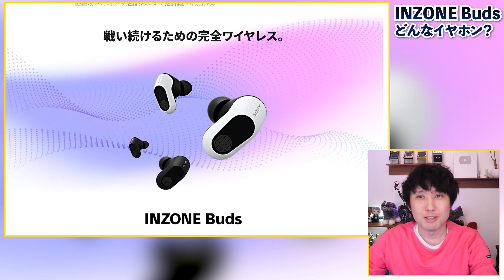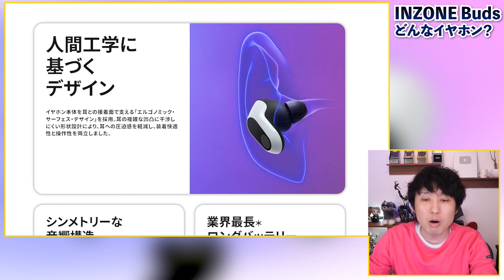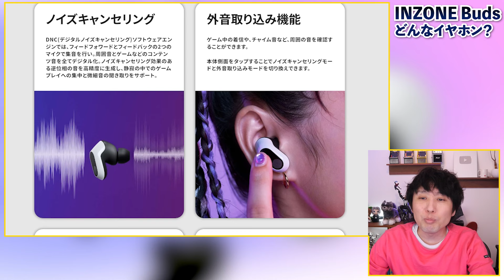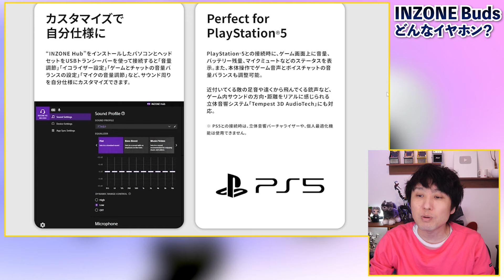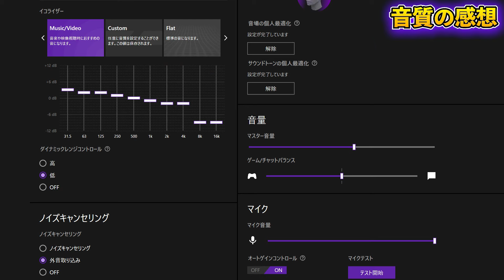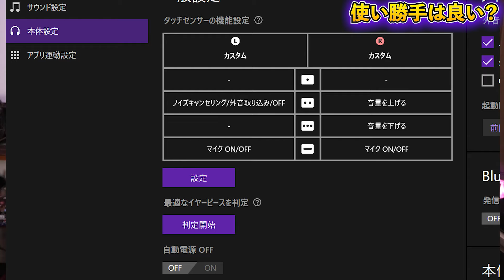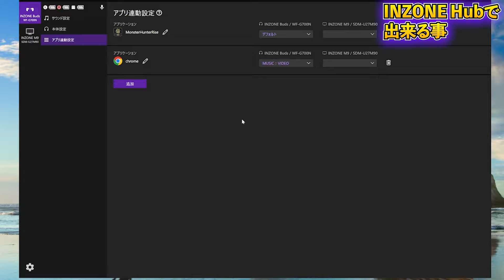【嘘だろ･･･】ソニーの新しいゲーミングワイヤレスイヤホンが凄く良いのに全然ダメだった理由【INZONE Buds】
SONYのゲーミングブランドINZONEから新しいワイヤレスのゲーミングイヤホンが出ました。その名も『INZONE Buds』。ノイズキャンセイリングや外音取り込み、そして12時間も持つバッテリーなど凄く良いんだけど･･･